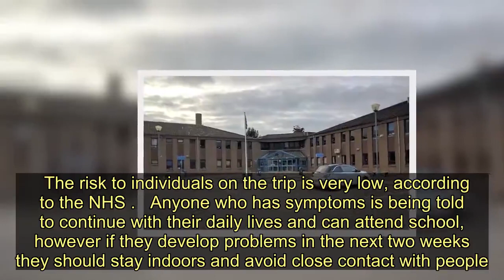Coronavirus warning issued at Scots school after kids return from ski trip in Italy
Parents at a Highlands school have been issued with a coronavirus advice letter urging them to watch out for symptoms.    It comes after pupils from the Culloden Academy , Inverness returned from a ski trip near the Lombardy region of Italy which is currently on lockdown.    The group were based in the Artesina resort, just outside the Lombary region.    Parts of northern Italy have been hit by a number of coronavirus outbreaks which led authorities to lockdown the region over fears the deadly virus could spread.    Since returning from the ski resort advice around COVID 19 has changed.   The school has now written to parents/carers to provide guidance in liaison with Public Health relating to concerns they may have.   Kids on the trip flew in and out of Milano-Malpensa airport which is just on the fringes of the Lombardy-Piedmont boundary.    The risk to individuals on the trip is very low, according to the NHS .   Anyone who has symptoms is being told to continue with their daily lives and can attend school, however if they develop problems in the next two weeks they should stay indoors and avoid close contact with people.  The symptoms are a cough, a high temperature and a shortness of breath.   Donna Manson, Highland Council 's Chief Executive, said: "The letter home from school is a precautionary measure to provide guidance with Public Health relating to any health concerns parents or pupils may have.   "We will continue to liaise with Public Health and to update the guidance if-and-when required."   As of February 25, a total of 6,795 people have been tested in the UK with 13 positive cases.   The Department of Health also added Iran, Vietnam, Cambodia, Laos, Burma and parts of northern Italy to the list of places where travellers need to follow clinical advice.   China has reported 78,064 cases and 2,715 deaths , while South Korea has the second highest number of cases with 1,261 and 11 deaths.   Early on Wednesday the US military said one of its soldiers based in South Korea has also tested positive for Covid-19.   Coronavirus warning issued at Scots school after kids return from ski trip in Italy
Coronavirus,Highland Council